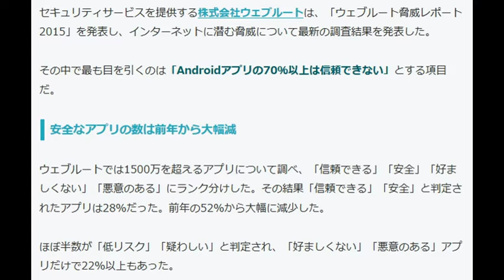Androidアプリ安全なのは30％以下？大半が疑わしいとの調査結果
セキュリティサービスを提供する株式会社ウェブルートは、「ウェブルート脅威レポート2015」を発表し、インターネットに潜む脅威について最新の調査結果を発表した。

その中で最も目を引くのは「Androidアプリの70％以上は信頼できない」とする項目だ。

安全なアプリの数は前年から大幅減

ウェブルートでは1500万を超えるアプリについて調べ、「信頼できる」「安全」「好ましくない」「悪意のある」にランク分けした。その結果「信頼できる」「安全」と判定されたアプリは28％だった。前年の52％から大幅に減少した。

ほぼ半数が「低リスク」「疑わしい」と判定され、「好ましくない」「悪意のある」アプリだけで22％以上もあった。

この結果にウェブルートは”対象データの取得源にマルウェアが多く含まれていることを念頭に置く必要はある”としながらも、Androidアプリの多くが疑わしいものに取って代わられたのは事実だとする。

悪意のあるアプリ、77％が「トロイの木馬」

同レポートでは脅威の内容についても触れている。これによれば最も多いのは「トロイの木馬」で77％、「PUA（有害な可能性のあるアプリ）」が10％、「スパイウェア」は9％含まれていた。

2013年にGoogleのエリック・シュミット会長は、「AndroidはiPhoneより安全だ」と発言し、意図しない笑いを誘った。だが事態は改善するどころか、ますます複雑になっているようだ。
イロリオより引用